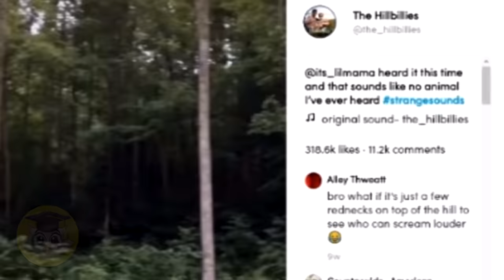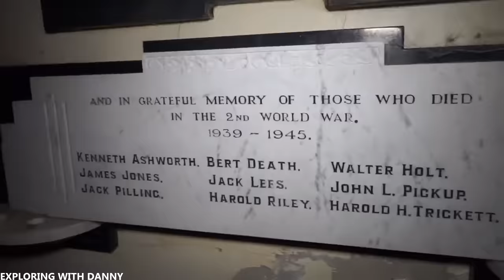10 Najstraszniejszych filmów których lepiej nie oglądać przed snem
Jest tak wiele paranormalnych wydarzeń i obserwacji duchów, że ponownie postanowiłem zrobić top 10 na ich temat. Od dziwnych odgłosów dochodzących z dużego lasu po przerażające stworzenia, gdzie nie jest jasne co to jest. Do Ciebie należy decyzja, czy te filmy są prawdziwe, czy nie.